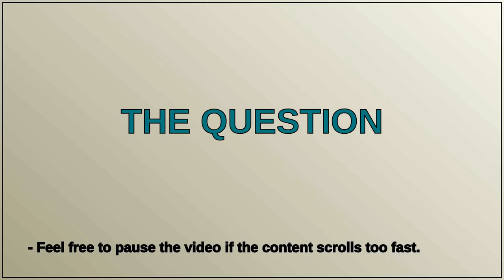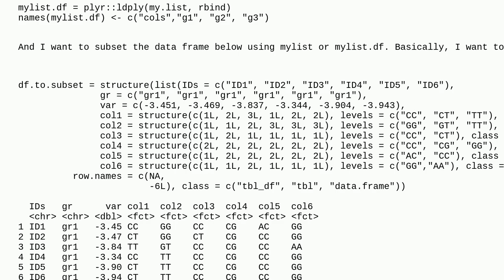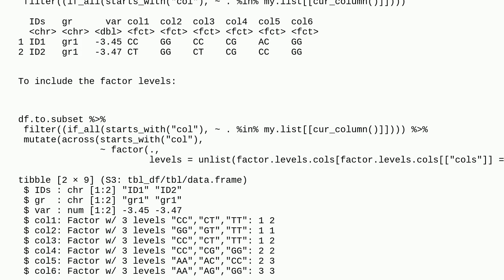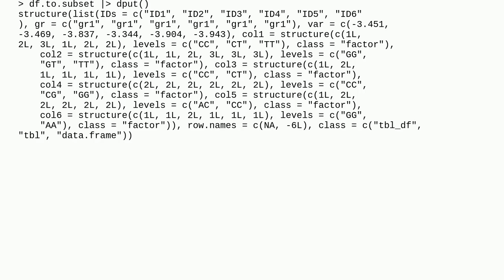How to subset multiple columns using a list or a data frame with the values to subset?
A special thanks goes out to the community

  subset r